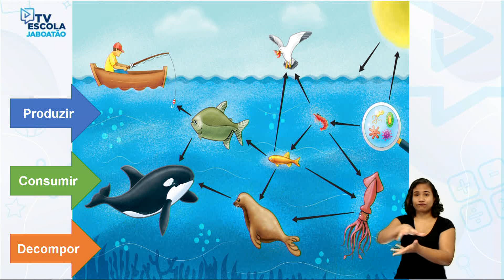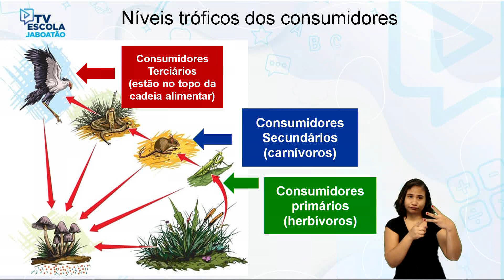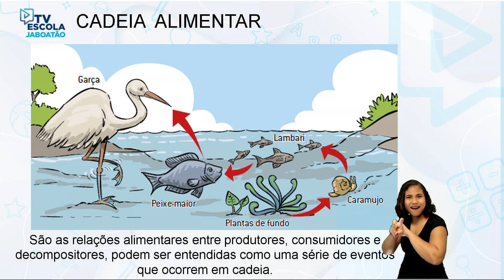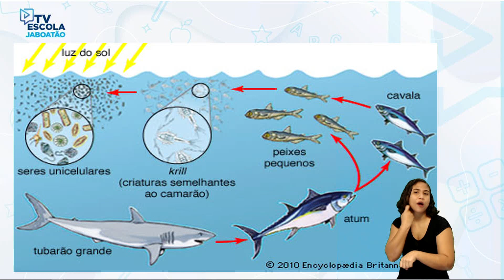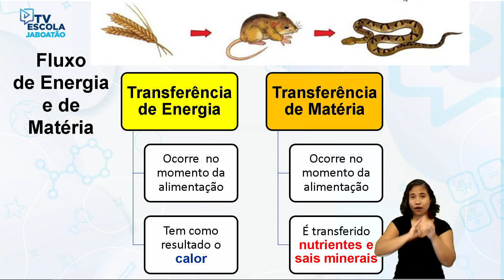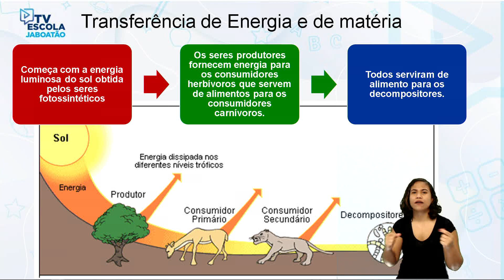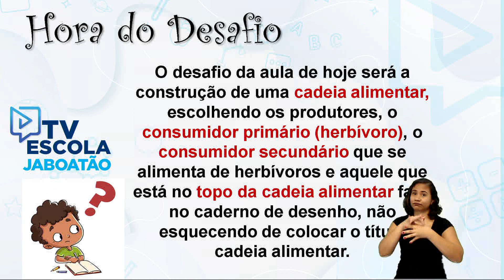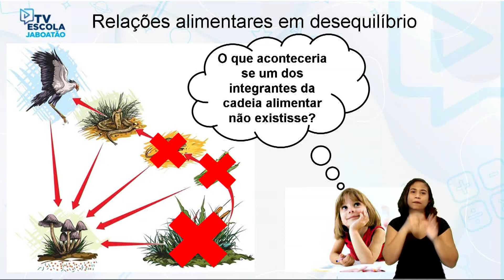TV Escola Jaboatão | 4º E 5º CIÊNCIAS | CADEIA ALIMENTAR NO ECOSSISTEMA